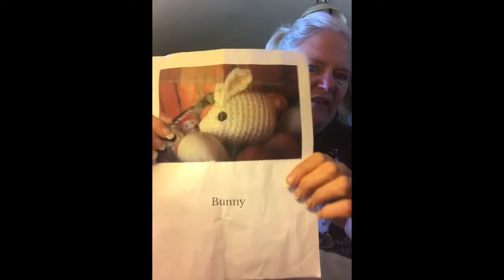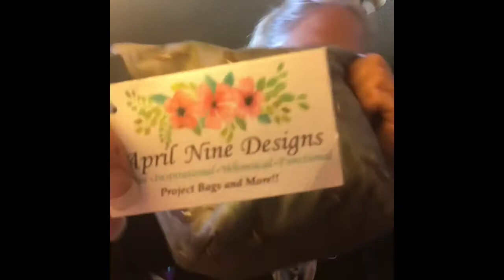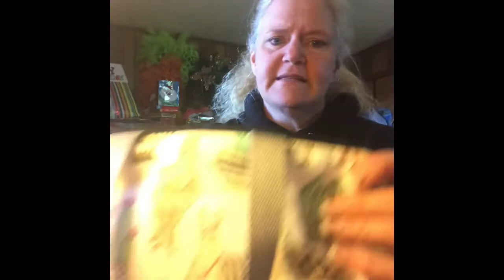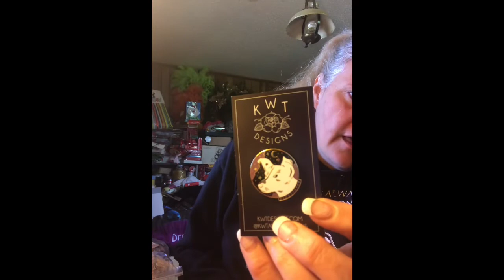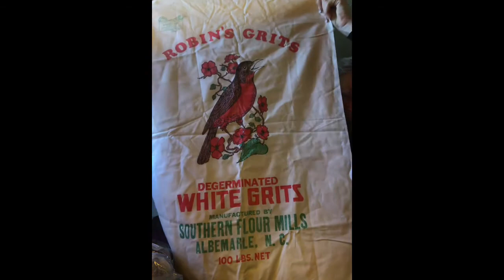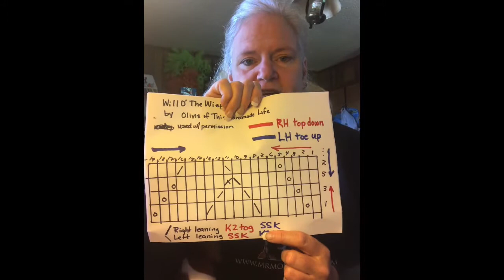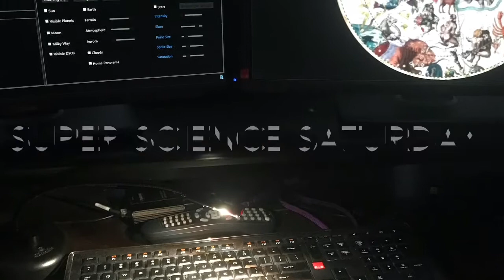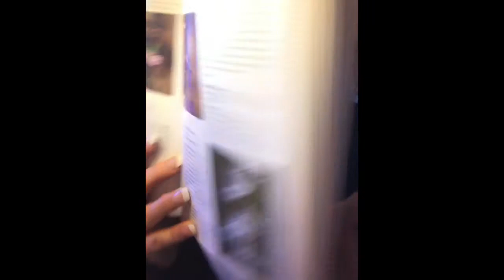Diary of a Physicist Farmgal #7: hot water and elbow grease....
Charity Make Along! Podcast Ravelry Group

Prize Donors to Make Along
Tesla Knits

FO's
Bunny by Prince and Peddler

WIP's

Upcoming Projects

Six and Seven Fiber

April Nine Designs

Podcasts Mentioned:
Curious Handmade

Science Stuff
Laika

A scholarly article on forcing Lefties to be Righties